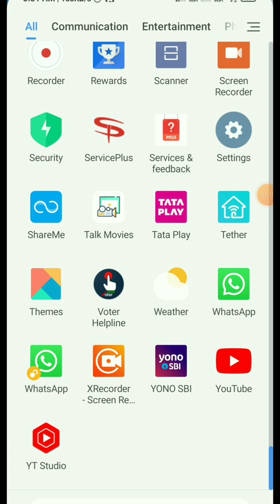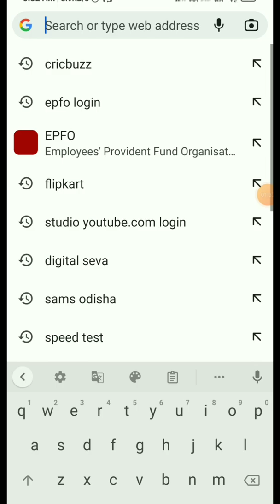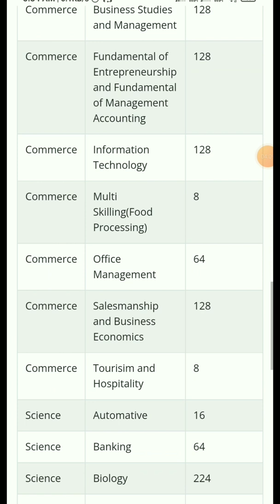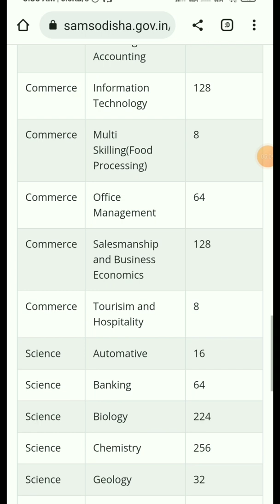Plus 2 Admission Fees & College Profile Odisha // +3 admission fees 2022 // know your College Data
In this video you know about college profile and your College Data.

#@2collegedurendael785+2collegeinformation
#+3admissionfees
#+2admissionfees
#+2cutoffmark
#+3cutoffmark
#+3firstselectionmeritlist
#+2secondselectionmeritlist

Plus 2 admission fees

Plus 3 admission fees

Plus 2 college profile

Plus 3 college data

College phone number